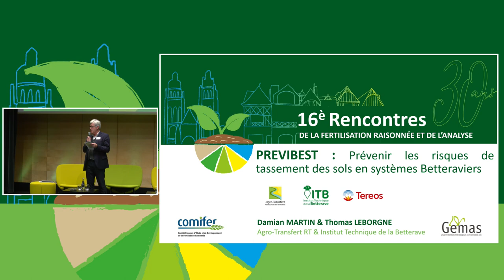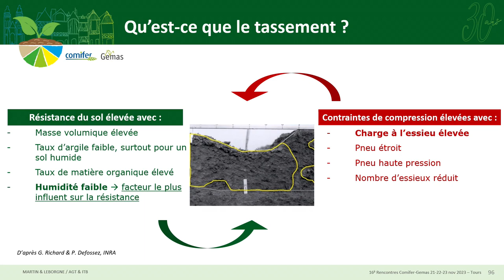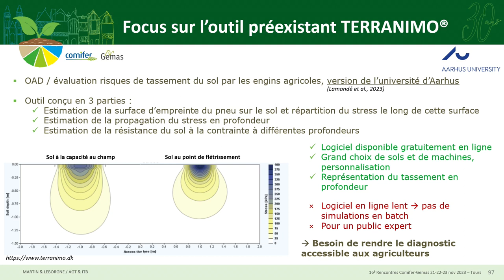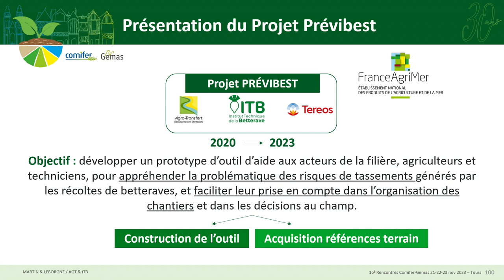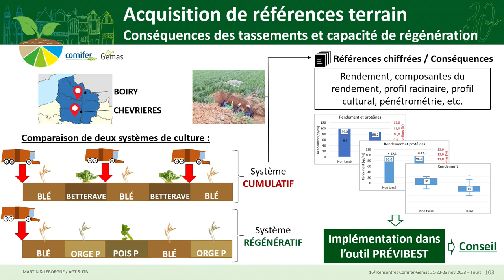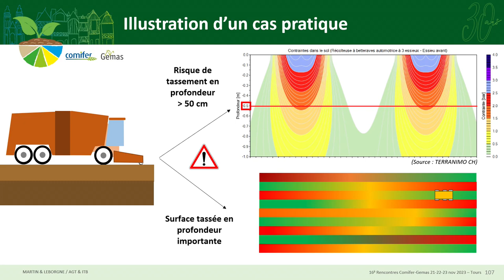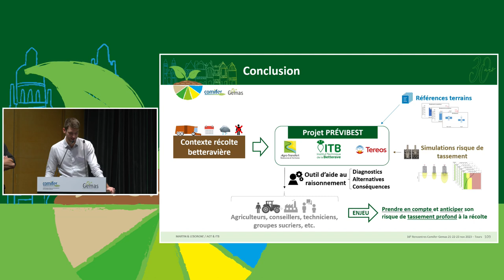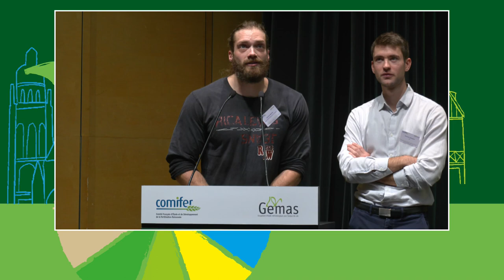Session 5 – Présentation : D. Martin, Agro-Transfert al- 16è Rencontres Comifer-Gemas 2023 – Tours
PREVIBEST : Prévenir les risques de Tassement des sols en systèmes Betteraviers. Un outil de diagnostic, support interactif pour le conseil (Damian Martin, Agro-Transfert, Ressources et Territoires, Thomas Leborgne – ITB et al.) dans le cadre de la session 5 – Indicateurs : Evolution des outils et de leur usage – 16è Rencontres de la fertilisation raisonnée et de l'analyse Comifer-Gemas : congrès phygital les 21-22 et 23 novembre 2023 à Tours